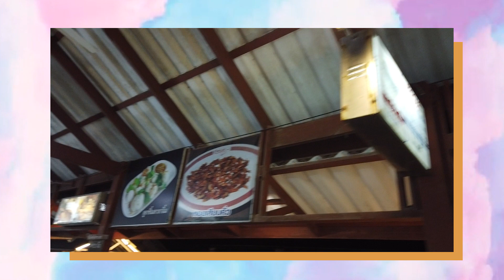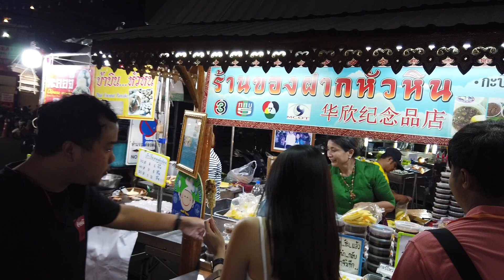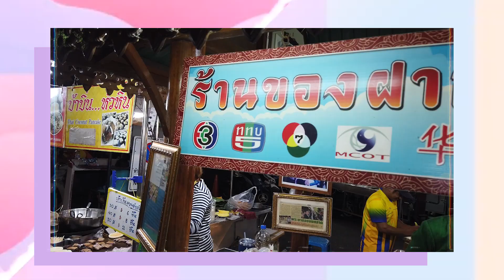การมาเล่นเซิร์ฟครั้งแรก กับพิกัดใหม่ใกล้กรุงเทพมากกกก | กินสวยสวย Go Around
การมาเล่นเซิร์ฟครั้งแรก กับพิกัดใหม่ใกล้กรุงเทพมากกกกก | กินสวยสวย Go Around

ไม่ต้องเสียค่าเครื่องบินลงใต้ แค่หัวหินเองจ้าทุกคน ขับรถไป-กลับยังได้จ่ะแม่!! ปักหมุดไว้ ไปได้เมื่อไหร่เจอกัลลลล เล่นเซิร์ฟมันไม่ยากหรอก ไม่เชื่อลองดู๊!

Guest: taklongkukkik / chirakiit
Thank you: Jstayandsurf

ติดตามช่องทางอื่นๆ ที่นี่จ้า